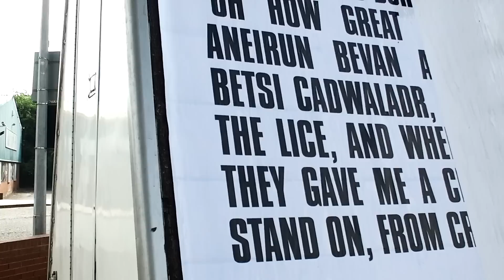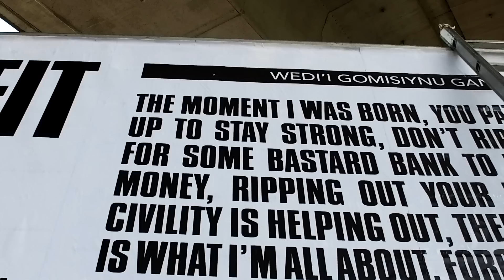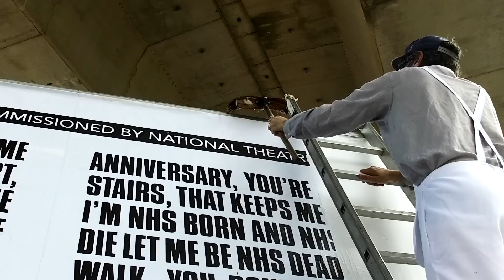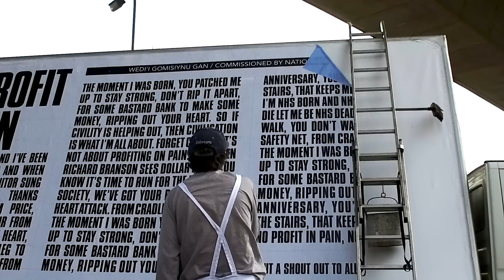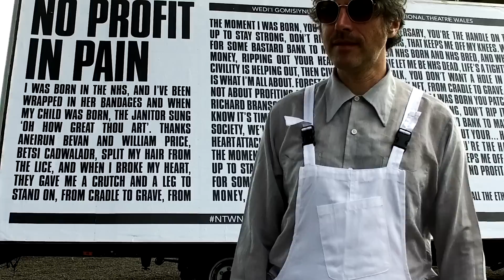Gruff Rhys - No Profit In Pain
I was approached by National Theatre Wales recently to write a song for their NHS70 festival, which launches today.

In most of my songs I mostly deal in lyrical abstraction, but as the NHS has had such a profound effect on every aspect of my life since birth, this was a commission that I felt duty bound to throw myself into out of respect for everything it’s given me.

The title ‘No profit in pain’ is an attempt to counter the mentality of ‘No Pain no gain’ and ‘tough love’ which keep being peddled about by zealous free marketeers.

The NHS is something that we can too easily take for granted. But the NHS has been there for me throughout my life and has also saved many of my family members lives. In that sense it means more than anything I could ever hope to convey in a melodramatic synth pop power ballad like this one, so for the song I’ve focused on the battle to keep the NHS as a free service in public ownership. There’s loads of swearing in it. Privatisation is creeping in and signifies a death knell for the NHS we all love and cherish if we are not vigilant.

As a devolved issue in Wales, and as an idea that was born here, the idea of a free health service for all is something that serves as a beacon of what we can achieve as a nation and is something we must pass on intact to future generations.

The song will be available on most streaming services and I’ll perform it today in Cardiff.

A van has been hired to advertise the song. I researched hiring a brexit style red bus but it was too expensive, so in the end I just went for a repurposed bog standard home office style ‘go home’ scare vehicle.

We’ve only got it for 2 days, I’m using it for my performance today and designer and profound thinker, Mark James shot the video yesterday as we decorated it, ready for today’s release. Kliph Scurlock plays the drums and Llion Robertson produced it. All proceeds will go to NHS charities in Wales.

See you at Cardiff Castle at 11:30am today

Cefais gais gan National Theatre Wales yn ddiweddar i ysgrifennu cân ar gyfer eu gŵyl NHS70 sydd yn cael ei lawnsio heddiw.

Yn y rhan helaethaf o’m caneuon rwyf fel arfer yn ymdrin â geirfa haniaethol ond, gan bod y GIG wedi cael effaith mor ddwys ar fy mywyd ers cael fy ngeni, teimlais bod hwn yn gomisiwn y dyliwn daflu fy hun iddo o barch i bopeth a dderbyniais gan y gwasnaeth iechyd.

Mae’r teitl ‘No Profit in Pain’ yn ymdrech i ateb y dadleuon ‘no pain no gain’ a ‘tough love’ sydd yn cael eu defnyddio mor am gan hyrwyddwyr y farchnad rydd.

Fedrwn ni ddim cymeryd y GIG yn ganiataol. Ond mae’r GIG wedi bod yno i mi drwy fy mywyd ac wedi arbed bywyd sawl aelod o’m teulu. Yn yr yr ystyr yna mae’n golygu mwy nac y medraf obeithio ei gyfleu mewn baled ‘power pop’ allweddellol fel hon, felly fe ganolbwyntiais ar y frwydr i gadw y GIG fel gwasanaeth am ddim mewn dwylo cyhoeddus. Mae na lot o regi ynddi. Mae preifateiddio yn decrhau treiddio drwy’r gwasanaeth  ac os na fyddwn yn wyliadwrus fe fydd hyn yn ddiwedd ar y GIG y carwn a thrysorwn gymaint.

Fel mater wedi ei ddatganoli yng Nghymru ac fel syniad a anwyd yng Nghymru, mae cysyniad gwasanaeth iechyd am ddim yn dysteb i’r hyn y medrwn ei gyflawni fel cenedl ac yn rhywbeth y mae’n rhaid i ni ei drosglwyddo i’r cenedlaethau a ddaw.

Bydd y gân ar y mannau ffrydio/lawrlwytho arferol ac fe fyddaf yn ei pherfformio am ddim yng Nghaerdydd heddiw.

Mae fan wedi ei logi i hysbysyebu y gân. Fe ymchwiliais i logi bws coch yr ymgyrch Brexit ond roedd yn rhy ddrud felly fe es am yr ail opsiwn o fan hysbysebu bwrpasol tebyg i’r hon a ddefnyddiwyd i ddychryn pobl i ‘fynd adref’.

Dim ond am ddeuddyd mae’r fan gennym ni. Mae’n cael ei defnyddio ar gyfer perfformiad heddiw ac fe saethwyd fideo gan y cynllunydd a’r meddyliwr Mark James ddoe wrth i ni addurno’r fan, yn barod ar gyfer rhyddhau’r gân heddiw. Kliph Scurlock sydd yn chwarae’r dryms a chynhyrchwyd hi gan Llion Roberston. Bydd unrhyw arian â godir yn mynd at elusennau y GIG yng Nghymru.

Welwn ni chi heddiw yng Nghastell Caerdydd am 11.30am